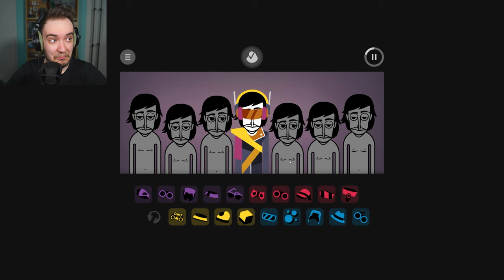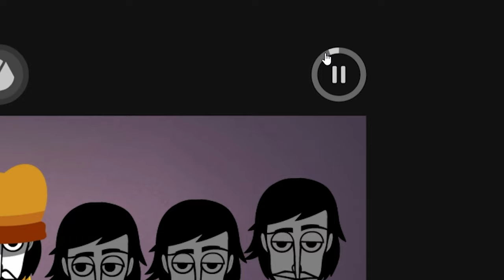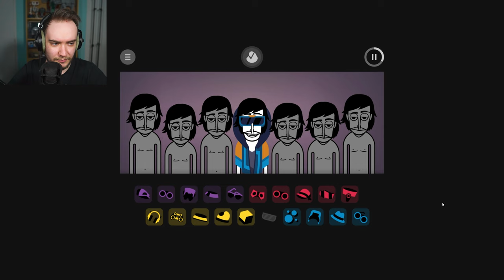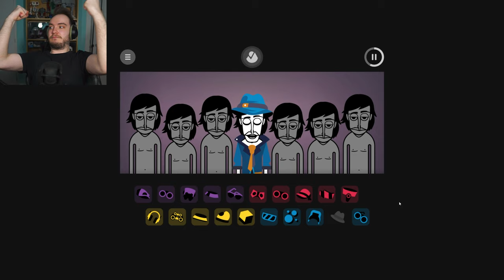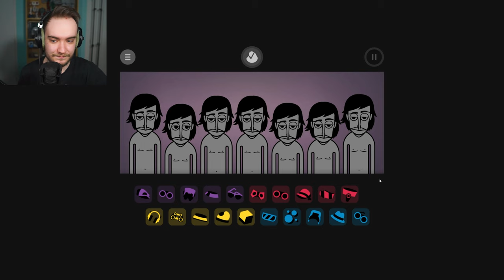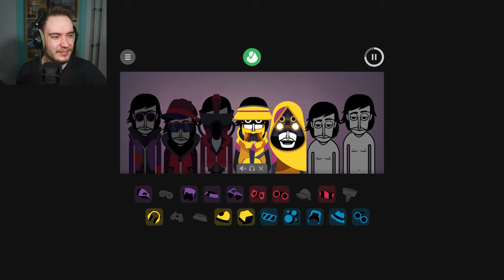Incredibox Wolfgang Is Absolutely Incredible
Incredibox Wolfgang is another incredibox mod made by @lexlimOfficial and it features a very DnB, or also known as Drum and Bass for the genre. A lot of the sounds in this mod are very fast paced with the tempo which makes this mod feel incredibly hype.
As always we cover the polos, from beats to the effects, to melodies and voices, all the way to the bonus and at the end feature a mix in this review. It is an absolutely INSANE incredibox mod!

Timestamps:
00:00 - Intro
00:57 - Beats
03:39 - Effects
06:36 - Melodies
09:40 - Voices
12:29 - Bonus
13:34 - Thoughts
14:49 - Mix
24:41 - Final Thoughts
26:01 - Outro